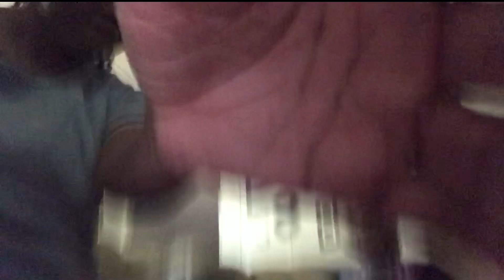One of my toddlers cursed me out & can’t even walk yet🤦🏾‍♀️💆🏽‍♀️🤷🏽‍♀️👶🏽🤬🤯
Hi guys this is Ava and she was around 7 or 8 months  but not walking yet so she definitely wasn’t 1 yet…Show my baby some 💕 she is now around 4 or 5 or did I forget to see 25zzzI really do miss all these precious moments with all of my babies…it’s so many to even think of all their names right now….

Guys I’mbso close to being half way to my goal guys…For everybody that has subscribed thank you so freakin much and if you haven’t and this is your first time here ….My name is Bonnie of course I’m a 50 yr old retired teacher mom auntie and grandma just livin life and enjoying life even though I’m dealing with a lot of health issues I’m determined not to let that control nor consume my life….